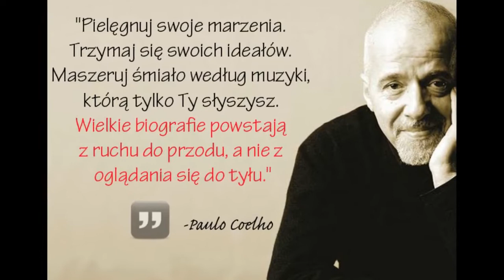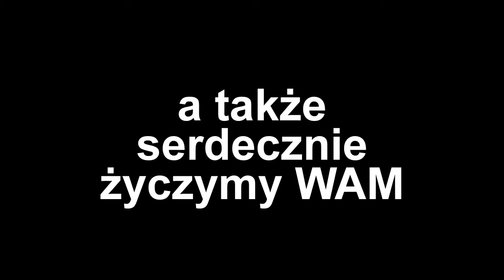Absolwenci 2022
Absolwenci Państwowej Szkoły Muzycznej I st. im. Karola Szymanowskiego w Prudniku w roku szkolnym 2021/2022